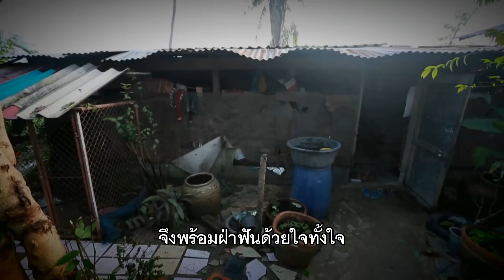แม่นเหลือเชื่อ!! เอ บี คู่แฝดหนังสติ๊กยอดกตัญญู l SUPER10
รีรันวันนี้...ขอนำเสนอฝาแฝด เทพหนังสติ๊ก จาก จังหวัด ชลบุรี
น้องเอ ปฏิภาณ สุขสบาย และ น้องบี ปฏิพัฒน์ สุขสบาย 2เด็กดี ที่ช่วยเหลือ แบ่งเบาภาระครอบครัว
อาศัยอยู่ในบ้านที่หลังคาแตก ทำให้ฝนรั่วลงมา และ ลงที่นอนคุณแม่ของน้อง อย่างหลีกเลี่ยงไม่ได้ นอกจากนั้นยังไม่มีไฟฟ้าเข้าถึงอีก น้องทั้งสองคนไม่มีแม้แต่ของเล่น และไม่เคยเรียกร้องเพราะไม่อยากให้แม่ต้องติดเงินคนอื่น
บอกได้เลยว่าเป็นเด็กที่น่าชื่นชมมาก และวันนี้น้องเอ และ น้องบี จะมาพิชิตภารกิจทั้งหมดขอฝันที่จะซ่อมหลังคาเพื่อแม่ โโยจะใช้ความพสกเพียร และ ความมุ่งมั่นทั้งหมดที่มี ทำให้สำเร็จให้ได้ บอกเลยว่าใครที่ดูคลิปจบแล้ว คงจะปฏิเสธไม่ได้ว่าน้องทั้งสองนั้น "แม่นจริง ๆ "